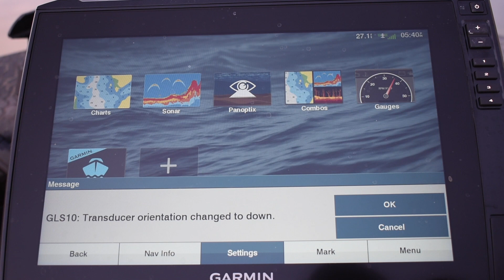Garmin Livescope Settings Actual Fish Catches HD 1080p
These are my settings and I show these setting catching fish. No click bait here.